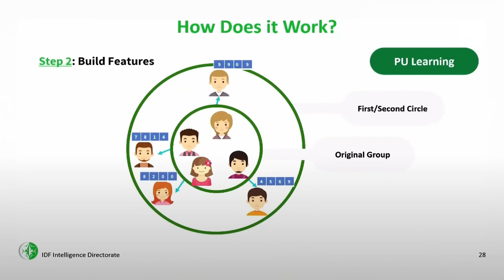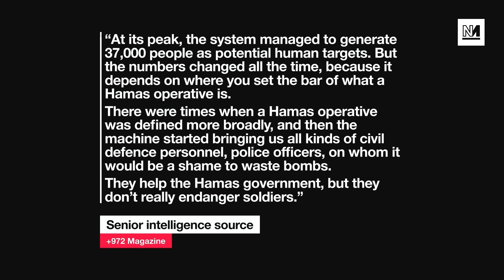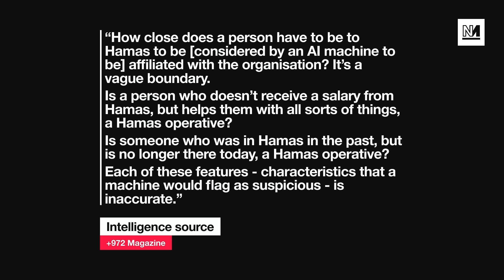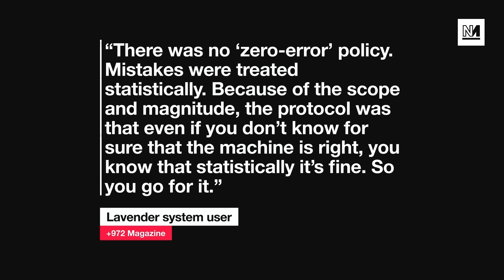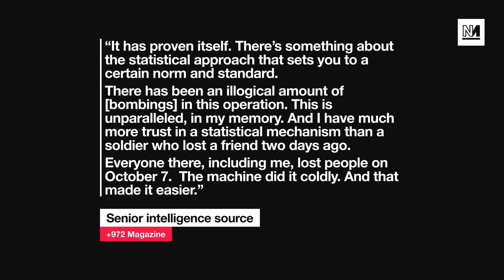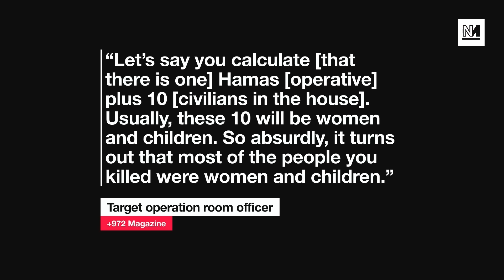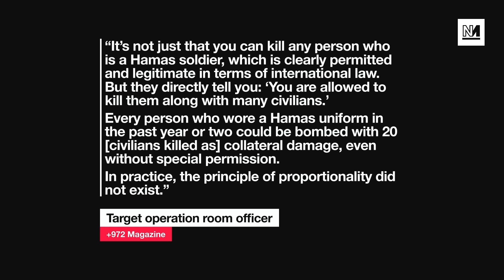"Lavender" The Deadly AI System Israel Uses To Target Palestinians